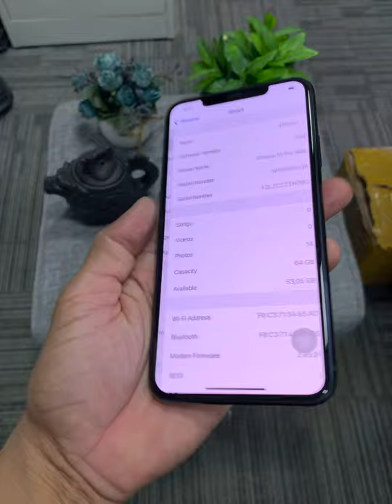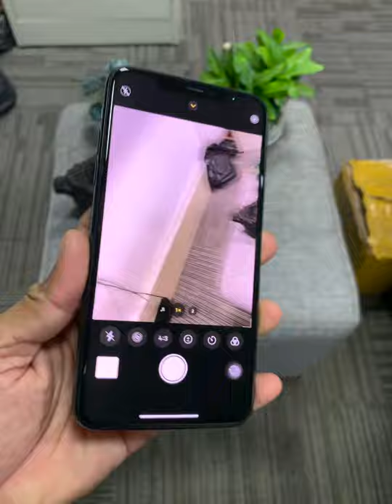ស្អាត​ 11Pro Max 64G Midnight Green 700$ 720$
Cellard   : 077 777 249 | 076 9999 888
Smart     : 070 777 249 | 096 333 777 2
Metfone : 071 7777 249 | 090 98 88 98